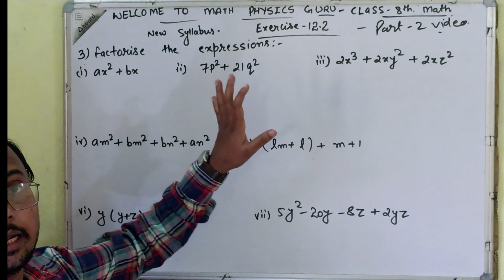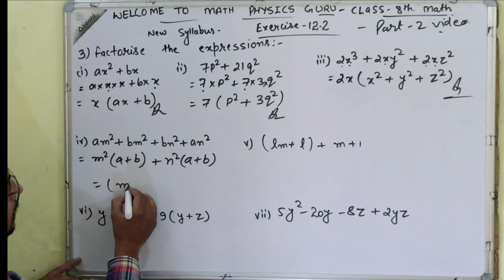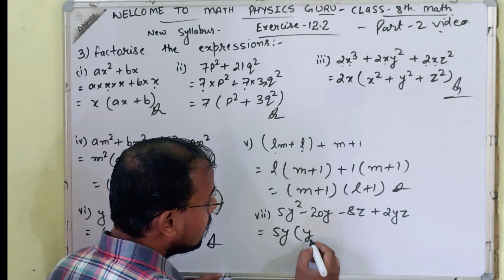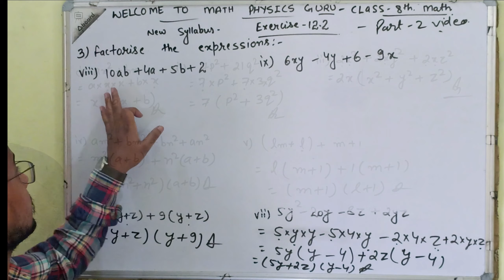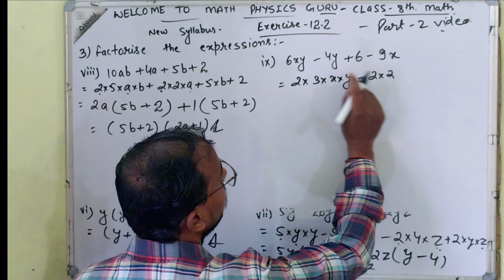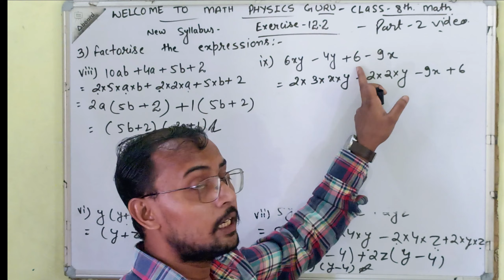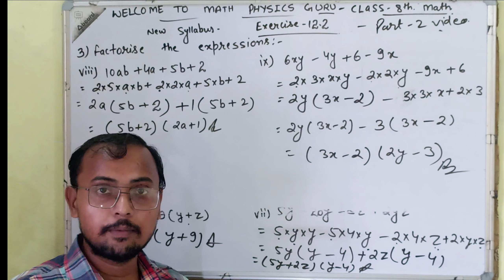New syllabus Ex.12.2 Q.3 Chapter:12 Factorise class 8 math l Ncert Math Class 8 l CBSE,PSEB Board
New syllabus Ex.12.2  Q.1  Chapter:12 Factorise class 8 math l Ncert Math Class 8 l CBSE,PSEB Board
New syllabus Ex.12.1 Q.3 Chapter:12 Factorise class 8 math l Ncert Math Class 8 l CBSE,PSEB Board l

Ex.12.1 Q.2 Chapter:12 Factorisation class 8 math l Ncert Math Class 8 l CBSE Board l Pseb board l

Ex.12.1 Q.1 Chapter:12 Factorisation l Ncert Math Class 8 l CBSE Board l Pseb board l Factorisation
class 8th math chapter 12.1 q 2
math class 8 factorisation
solution of math class 8
factor in one shot video
very easy method factorisation
class 8 factorisation
class 8 factorisation q 2
Factorisation by tricks
class 8 factorisation part 2 video
class 8 factorisation part 2 video very easy method
class 8 solve ex 12.1
class 8 math ex 12.1 solve